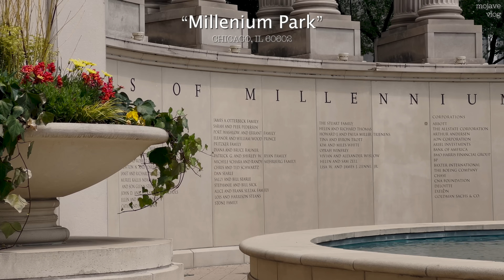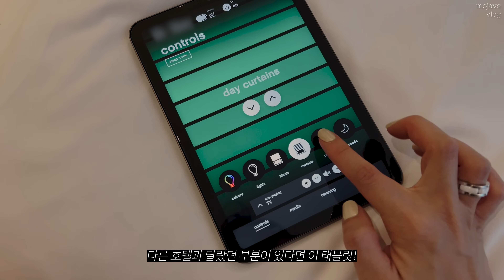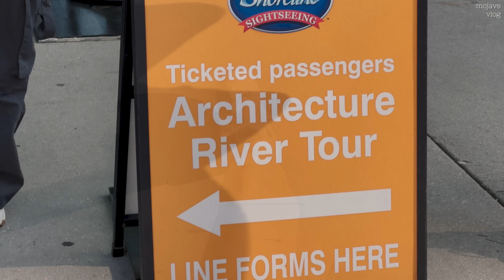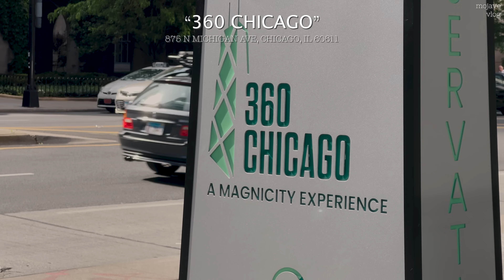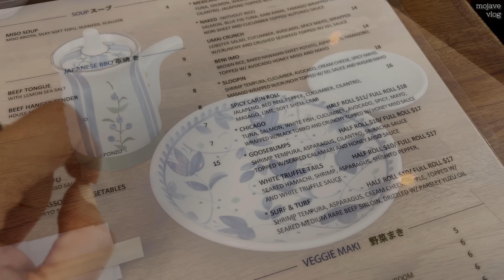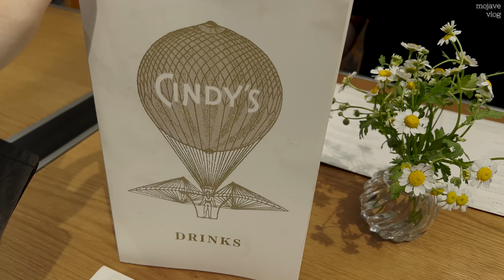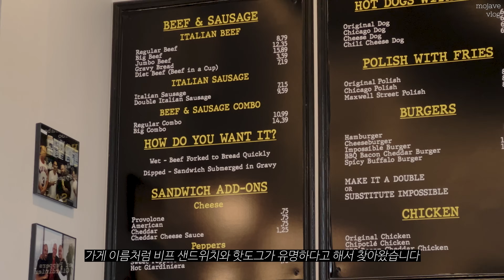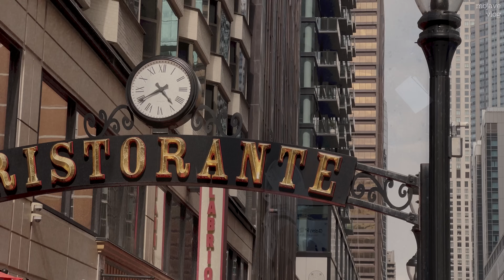뉴욕 직장인의 시카고 여행 🇺🇸 | 운동화 꾸미고 | 루프탑 브런치 | 딥디쉬 피자 | 시티뷰 라운지 | 멋진 야경 | 두번째 기회의 도시 [Eng sub]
저는 2박3일로 시카고를 다녀왔어요 :)
오랜만에 일상 대신 짧지만 알찼던 여행의 기록을 담아보았습니다💙
영상 재미있게 봐주셨으면 좋겠어요. 그럼 다음영상에서 또 만나요!

Jacket - N/A (Vpplement 브플먼트)
Top - 브랜디 멜빌 Brandy Melville
Shorts - 브랜디 멜빌 Brandy Melville
Earrings - Sophie Buhai
Necklace - Laura Lombardi
Bag - 폴렌느 Polene **
Sneakers - 아식스 Asics
Weekender - Monos **
Carry-on - Monos **
Jacket - 마롭 MaLoupe **
Pants - 마롭 MaLoupe **
Earrings - Sophie Buhai
Necklace - Laura Lombardi
Bag - 폴렌느 Polene **
Sneakers - Autry
Weekender - Monos **
Earrings - Sophie Buhai
Necklace - Laura Lombardi
Bag - 폴렌느 Polene **

💅🏼NAILS
르멘트 Lement
베이스: 34 슈가드  버터 Sugared Butter **
탑코트: 35 화이트 리플 White Ripple **